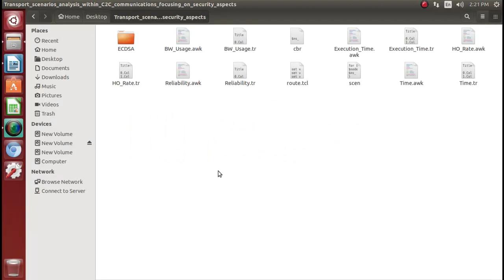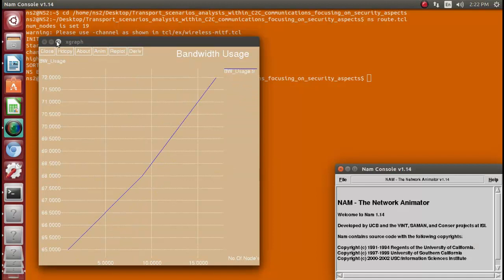C2C communication Network simulation projects